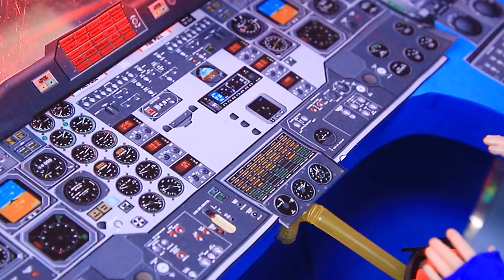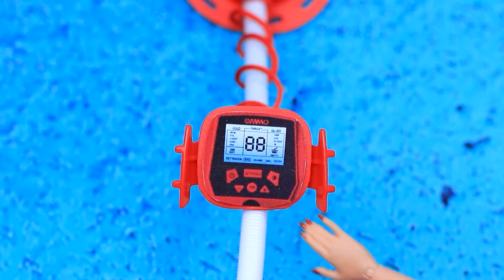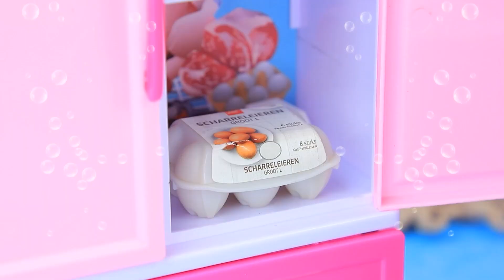ज़िग और शार्को / 30 DIYs LOL OMG के लिए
एलिमैंटल- एमबर का परिवार | सभी सूचनाएं चालू करें

हायना ज़िग ने अपने शैतानी इरादों ने मरमेड मरीन को किडनैप करने की सोची। क्या उसकी डिजायर अपने बेकसूर विक्टिम को निगलने की है ? वहीं, शार्को शार्क अपने प्यार को बचाने के लिए डटकर खड़ा है! क्या जिग अपनी बुरी साजिशों को पूरा करने, शार्को के रुकावटों पर काबू पाने और मरीना तक पहुंचने में कामयाब होगा? आप लालीलू चैनल की नई दिलचस्प वीडियो को फॉलो करते हुए सारी बातों को जान जाएंगे !

सामान और उपकरण :
• टेक्सटाइल
• एक्रिलिक पेंट्स
• फोम पेपर
• वायर
• लाइट क्ले
• वार्निश
• हॉट ग्लू
• दक्कन
• सिरिंज की कैप
• हेमिस्फर
• ब्लैक और वाइट ग्लिटर
• डिटेल्स
• राइनस्टोन्स
• प्रिंटेड पिक्चर
• लैस
• ट्रांसपेरेंट बॉल
• स्टिक्स
• व्हील्स
• मेश
• फिटिंग्स
• प्लास्टिक पार्ट
• रिबन
• हाफ बीड्स
• कैप
• हूबा -बाबा लेबल टेम्पलेट